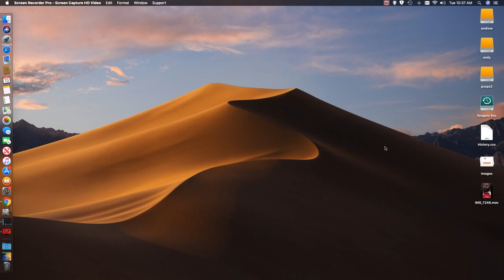one of my prayers was answered for my liver bleeding disease GONE! labs are good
This is HDNEWS   vlogs  how life is going on ! one of my prayers was answered  for my liver  bleeding  disease GONE!  labs are all normal range